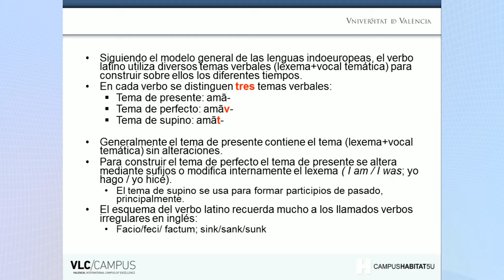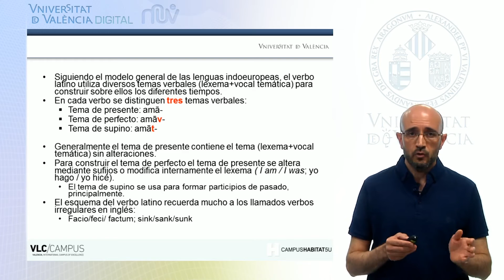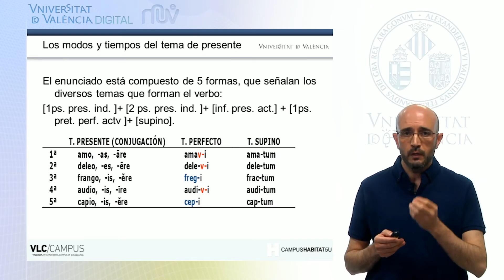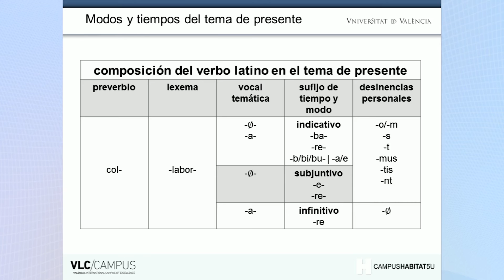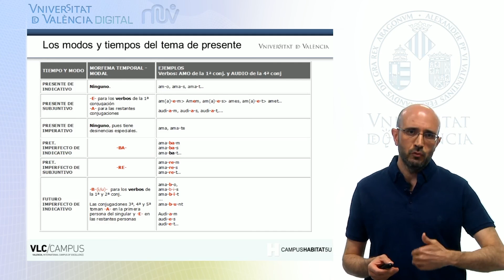Lección 2.3 MOOC Incipit, curso de latín básico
Autor:Teodoro, Josep; Curso Online de Latín Básico Fecha:2014 Resumen: Este vídeo pertenece al Módulo 6, Lección número 3 del Curso online de Latín Básico "Incipit" donde aprenderemos el sistema verbal de presente y sus tiempos. Producción:Centre de Formació i Qualitat: Manuel Sanchis Guarner(UV)